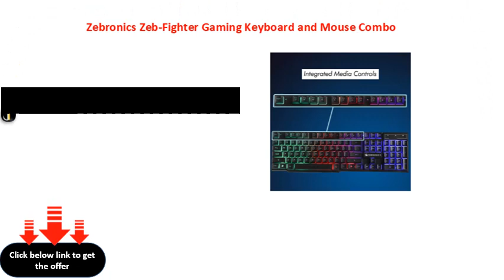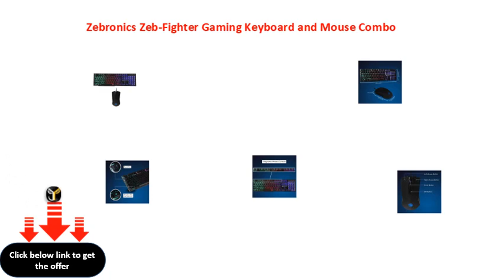Zebronics Zeb Fighter Gaming Keyboard and Mouse Combo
Zebronics ZebFighter Gaming Keyboard and Mouse Combo